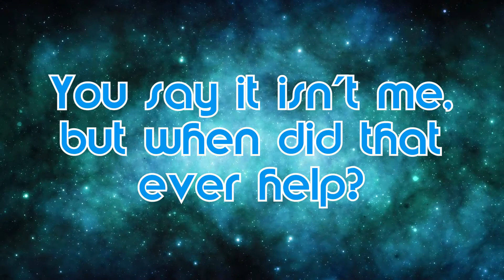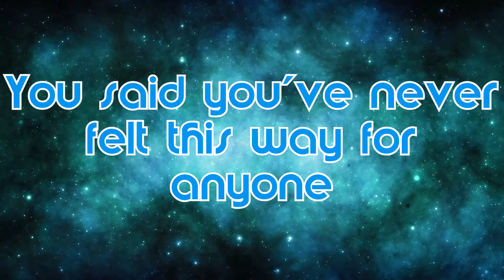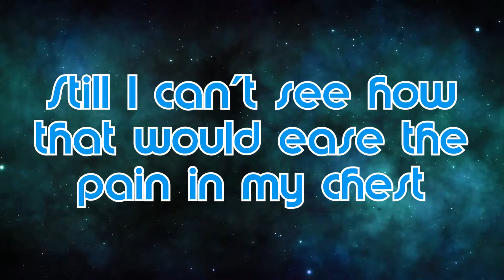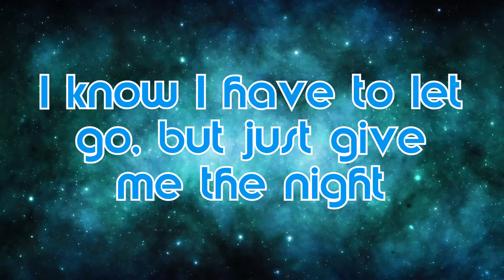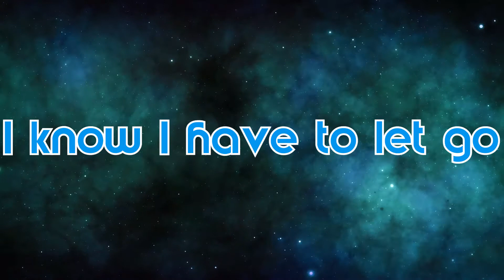Nomy - Hold Me Closer (Lyric Video)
Nomy - Hold Me Closer [Cover] (Lyric Video)